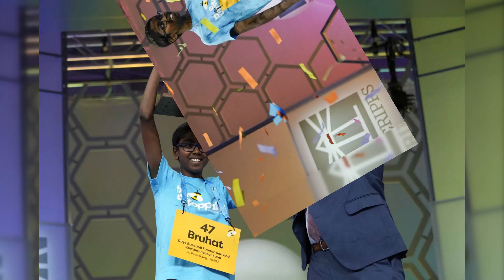Bruhat Soma's Triumph: 2024 Scripps Spelling Bee Victory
The victory of 12-year-old Bruhat Soma in the 2024 Scripps National Spelling Bee is a remarkable achievement, showcasing not only his linguistic prowess but also the intense commitment and preparation required to excel in such a prestigious competition. This event, held in Oxon Hill, Maryland, saw Soma outshine his peers in a grueling lightning round tiebreaker, spelling 29 words correctly in 90 seconds. While the triumph is noteworthy, it also brings to light several critical aspects of youth competitions, including the pressures faced by young participants and the broader implications of such events.

Bruhat Soma's victory is particularly significant given the format changes in the competition. The final round featured only eight contestants, the fewest in 14 years, highlighting the increasing difficulty and competitiveness of the bee. Soma's ability to correctly spell "abseil" and his performance in the lightning round against runner-up Faizan Zaki underscores his exceptional spelling skills and quick thinking under pressure.

The Scripps National Spelling Bee has long been a symbol of academic excellence, and Soma’s win adds to the legacy of young prodigies who have demonstrated extraordinary abilities in language and memory. His victory is not just a personal triumph but also a reflection of the support systems, including family and educational institutions, that nurture such talents.

Soma's rigorous preparation regimen, involving six hours of study on weekdays and over ten hours on weekends, is both impressive and concerning. While his dedication to mastering spelling is admirable, it raises questions about the balance between such intense academic pursuits and the overall well-being of young participants. The pressure to perform at such high levels can lead to stress and burnout, particularly in children who are still developing both physically and emotionally.

In his own words, Soma expressed the emotional toll of his journey, noting the disappointment of previous losses and the immense effort required to improve. This narrative of relentless hard work and eventual success is inspiring, yet it also highlights the competitive environment that demands extraordinary sacrifices from young contestants.

Soma will take home over $50,000 in prizes and cash, including a $50,000 cash prize from the Scripps organization, a $2,500 cash prize from Merriam-Webster, and $400 worth of reference works from Encyclopædia Britannica. These substantial rewards emphasize the high stakes of the competition and the significant incentives for young spellers to participate.

Additionally, Soma's choice of charities, the Rays Baseball Foundation and Rowdies Soccer Fund, reflects a commendable sense of social responsibility. Such gestures by young achievers can inspire their peers to consider the broader impact of their successes and contribute positively to their communities.

Under the direction of executive director Corrie Loeffler, the Scripps National Spelling Bee has seen increased difficulty, with contestants being eliminated more quickly in the preliminary rounds. This year's competition started with 148 spellers, narrowing down to 46 by the semifinals. The rapid elimination process underscores the heightened intensity of the bee, which can be both motivating and daunting for participants.

The broadcast of the event on Ion, spanning three days, also reflects the public's fascination with such intellectual contests. While media coverage can bring recognition and opportunities for young spellers, it can also amplify the pressures they face, as their performances are scrutinized by a national audience.

Bruhat Soma's victory is a testament to his hard work and exceptional talent. However, it also prompts a critical examination of the broader implications of such high-pressure youth competitions. The intense preparation required, the emotional highs and lows, and the public scrutiny can have lasting impacts on young participants. It is crucial for organizers, educators, and parents to ensure that while nurturing talent, the overall well-being and balanced development of these young achievers are not compromised.

The Scripps National Spelling Bee remains a prestigious platform for showcasing linguistic talent, but it must also evolve to address the holistic needs of its participants. Celebrating achievements like Soma's should go hand in hand with fostering environments that support healthy, balanced growth for all young competitors.